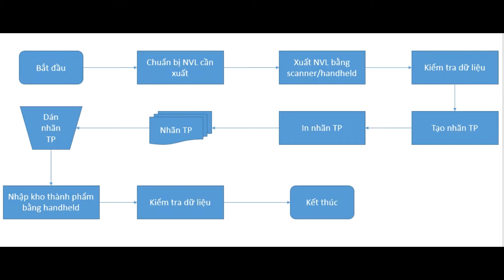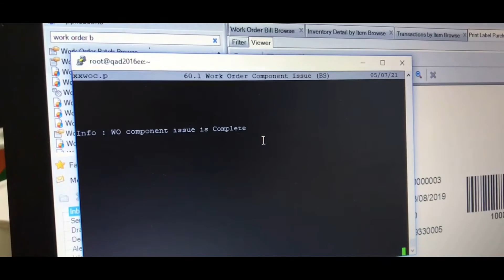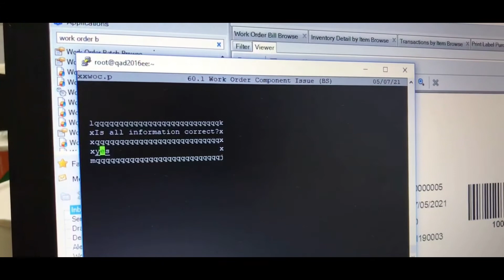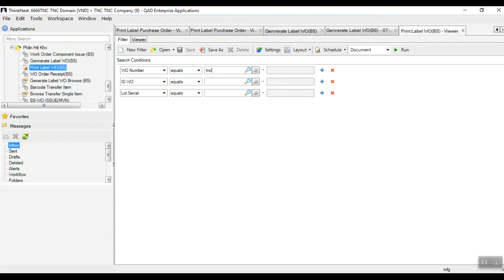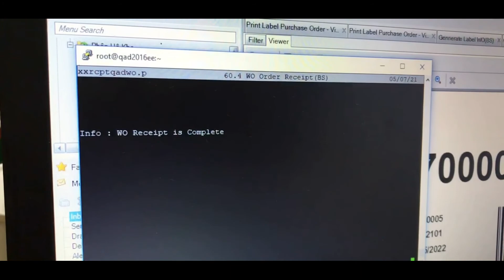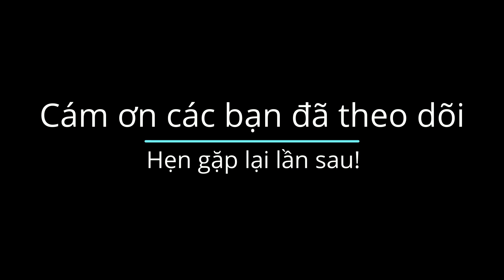MFG/Pro QAD ERP Barcode automation | Nghiệp vụ XUẤT KHO NVL & NHẬP KHO THÀNH PHẨM (Kg thuyết minh)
MFG/Pro QAD ERP Barcode solution - Work Order Component Issue & Work Order Receipt
Giải pháp tích hợp Mã vạch barcode với phần mềm MFG/Pro QAD | Nghiệp vụ XUẤT KHO NVL & NHẬP KHO THÀNH PHẨM (Không thuyết minh)
Think Next Co., Ltd. chúng tôi tập trung vào 6 ngành nghề chính sau:
🚗 Automotive (Ngành ô tô)
📺 High Technology (Ngành Công Nghệ Cao)
🔩 Industrial Products (Ngành Sản Phẩm Công Nghiệp)
👜 Consumer Goods (Ngành Hàng Tiêu Dùng)
🍔 Food and Beverage (Ngành Thực Phẩm & Thức Uống)
🔬 Life Science, Pharma (Ngành Khoa Học, Dược Phẩm)
Để được tư vấn Miễn phí sản phẩm và dịch vụ